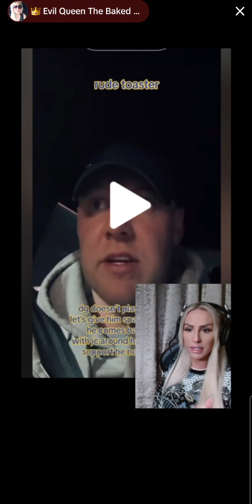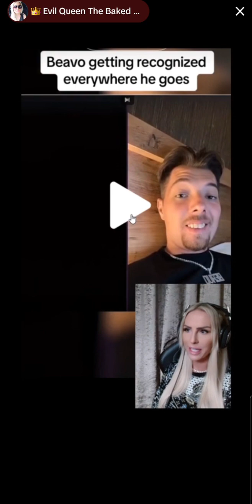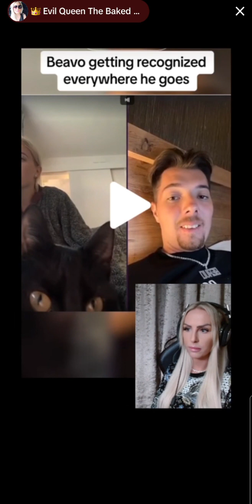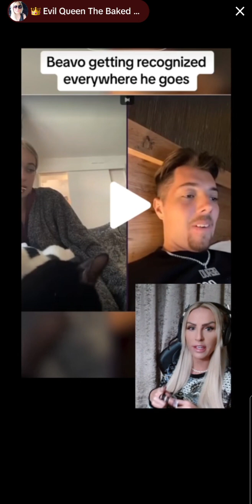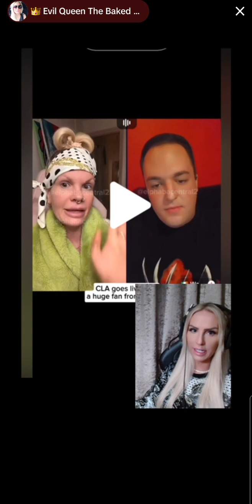Evil Queen FYP News - 16th January 2024